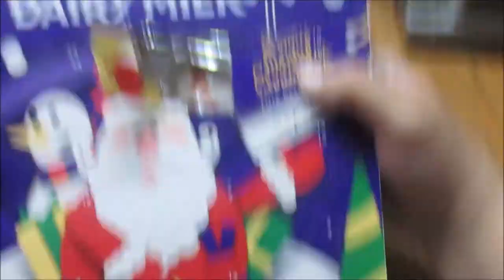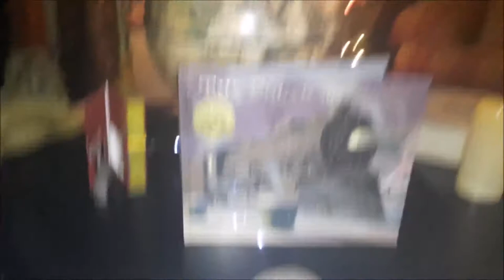Vlogmas Day 1 2022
Happy Vlogmas Day 1 everyone! It's crazy to think that it's already time for Vlogmas again. It feels like we just wrapped last year's a few days ago. Now in today's video it's that time to show off what Tiffany has for us this year!